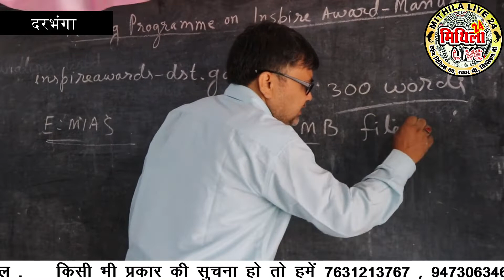विज्ञान परियोजनाओं के लिए शिक्षक किये गए इंस्पायर